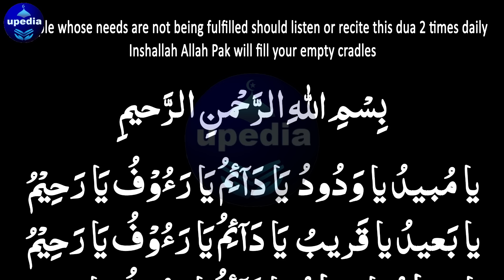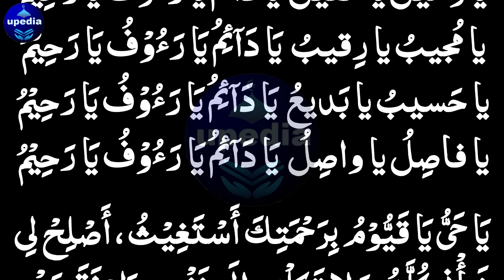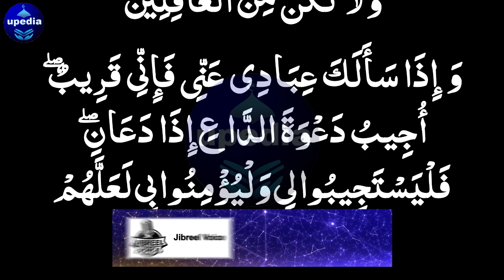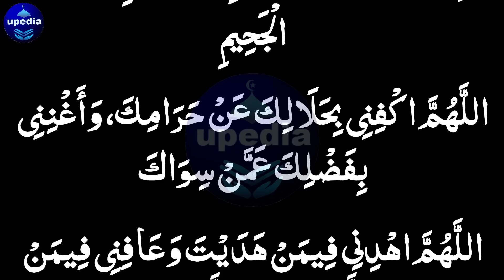See Fulfillment Of Your Wishes With Your Eyes | Har Sakht Tareen Mushkil Hajat Puri Hone Ka Wazifa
Hajat Ka Wazifa | Har Hajat Puri Hone Ka Wazifa | One Time Wazifa For Hajat | Hajat K Liye Wazifa | Upedia

Dosto! Agar ap chahty hein ky Allah pak apki tamam hajaat ko poora farma dy to abhi is dua ko sun lein, Insha Allah har ek hajat puri hoajye gi aur khaali jhooliyan bhar jayein gi.